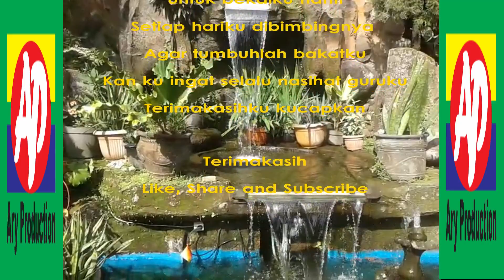Perpisahan yang Mengaharukan (Antara sedih dan Gembira) - Perpisahan Bu Tiyas, Bu Ida & Pak Charis M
Perpisahan Bpk/ Ibu Guru MTsN 1 Banyumas